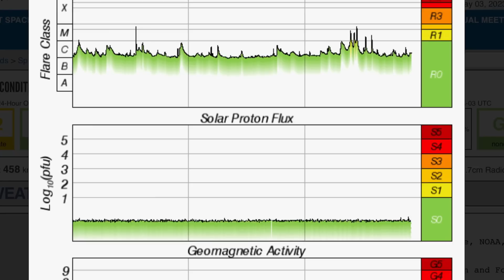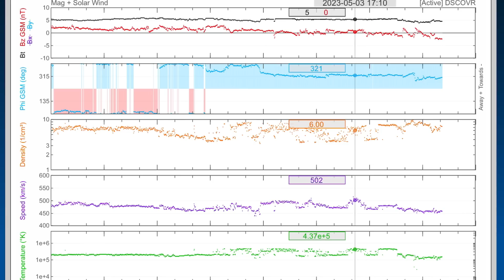OUR World Today May 3 2023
OUR World Today…
May 3 2023

5 Day not so normal World Weather forecast. Plus a look at spaceweather for today.